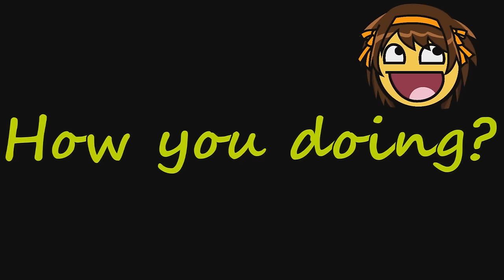Too Optimistic? No such thing!